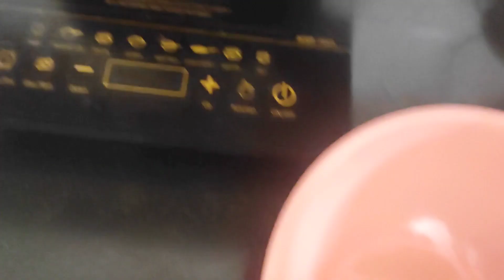Easiest Way To Make kalakand Sweet At Home | Delicious Kalakand Recipe With Only A Few Ingredients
Today, I am excited to share a super easy and delicious recipe for Kalakand, a popular Indian sweet. This version is made with condensed milk, milk powder, and chena, making it incredibly simple and quick to prepare. Perfect for any festive occasion or just to satisfy your sweet cravings! 🍬🥛This recipe uses just a few ingredients and can be made in no time, perfect for those last-minute dessert needs. The combination of condensed milk and milk powder gives the Kalakand a rich, creamy texture that melts in your mouth. Made with chena, this Kalakand retains the authentic taste and grainy texture of the traditional sweet.

Enjoy this delightful sweet with your loved ones, and happy cooking!

Ingredients
5 spoon lemon juice
1 liter milk
4 tablespoon milk powder
150 mil condensed milk
2-3 crushed cardamom
pistachios for toppings

Have a great day filled with delicious food ;)